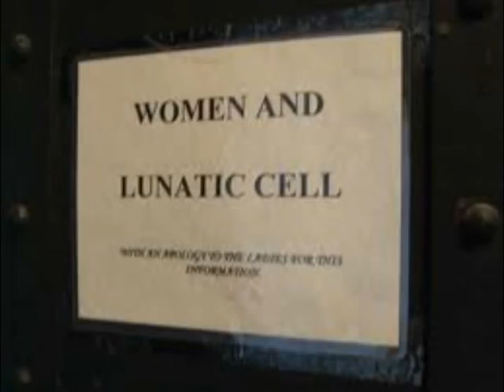The Friggin Hole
This is my adaptation of the old folk song, The Midnight Special.  I changed the name so that people looking for that song would not come here and be disappointed.  If you like it pass it on.